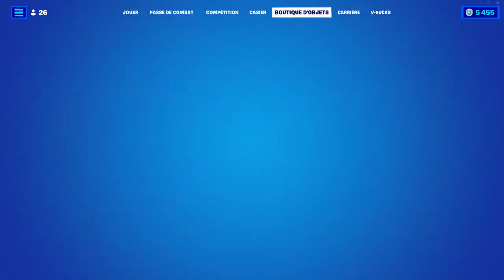BOUTIQUE FORTNITE du 23 Juin 2022